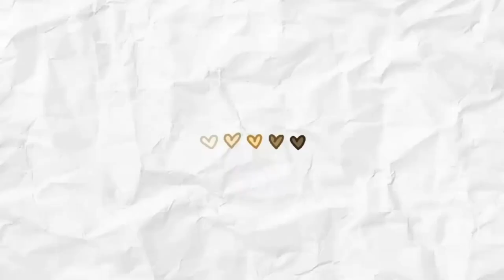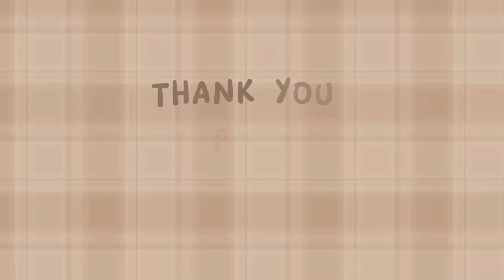WORKING W/ LISA?? || Experienced Genshin Gameplay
Part 4 to my Genshin Impact series.

This video is shorter than i anticipated, but I enjoyed recording it nonetheless. I'm slowly acclimating to the filming and editing process while also hoping I can make this into my daily routine (even thought I am still trying to form such a routine for myself).

Credits:
- Intro Template: ranidvtcapcut
- Outro Template: inayahfdlh
[Both on CapCut]